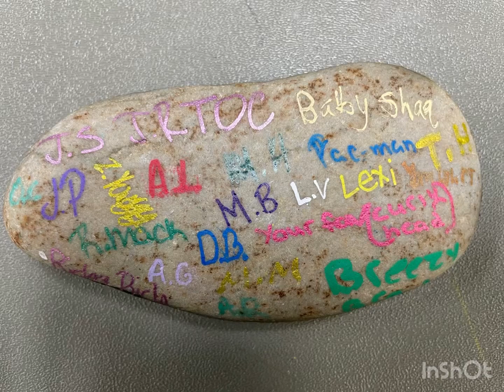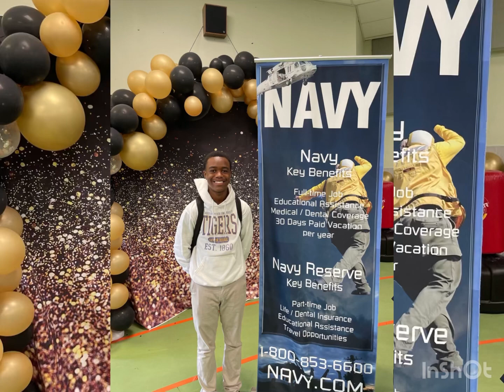MPA GRADUATING CLASS